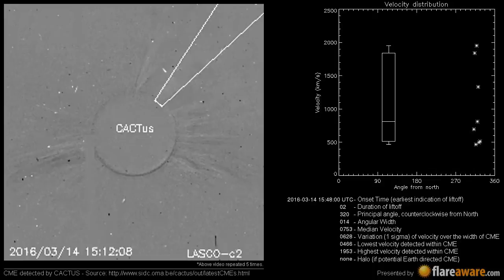A Non Earth directed CME at 2016-03-14 15:48:00 UTC